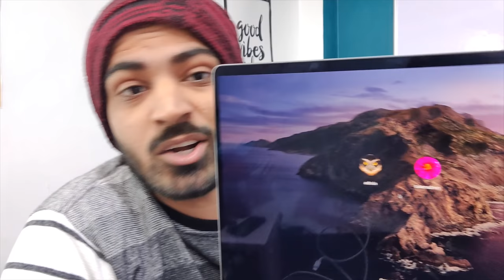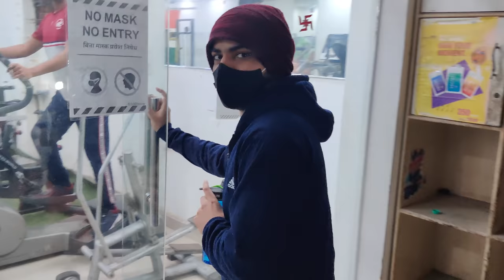My Amazon First Day Experience 😍 -- WHAT HAPPENED!!! | WFH Office Onboarding | VLOG 🔥| Anuj Bhaiya ✅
Hey guys, Today I'll be sharing my First Day experience at Amazon. I'll be sharing what the remote onboarding looks like at Amazon. So sit tight and enjoy!

to avail discount on all courses on Educative!

PS: This is my own opinion and I am not speaking for Amazon.

Ignore these tags:

anuj bhaiya
amazon hyderabad office
first day at amazon
apna college
amazon bangalore office
amazon first day of work
amazon office hyderabad
anuj kumar sharma
amazon day 1
amazon gurgaon office
anuj bhaiya amazon
dsa
amazon welcome kit
anuj
amazon office bangalore
amazon vlog
why anuj bhaiya left apni kaksha
amazon onboarding process
vlog
amazon office
amazon hyderabad
time complexity
amazon campus hyderabad
amazon onboarding equipment
amazon onboarding kit
amazon hyderabad campus
amazon
anuj bhaiya java
amazon bangalore
amazon welcome kit for new employees
amazon office tour
bit manipulation
amazon first day
amazon sde
google welcome kit
hyderabad amazon office
amazon joining kit
amazon chennai office
love babbar
amazon hyderabad office tour
data structures and algorithms
amazon interview
amazon india office
tcs welcome kit
amazon employee benefits india
amazon interview questions
accenture welcome kit 2021
aman bhaiya vlogs
1st day at amazon
amazon interview preparation
wipro welcome kit
amazon internship
welcome kit
amazon job
java anuj bhaiya
job in amazon
amazon onboarding
aman dhattarwal
amazon company
amazon tour
coding motivation
anuj sharma
first day at work
first day at job
working at amazon
deloitte welcome kit
dsa course
amazon software engineer
first day at microsoft
java by anuj bhaiya
amazon interview experience
bangalore amazon company
dsa full course
first day at google
amazon jobs
life at amazon india
tcs welcome kit 2021
vlogs
amazon chennai office tour
amazon sde 1 salary
tron associate in amazon
amazon bangalore campus
bit manipulation interview questions
dsa in java
amazon company in hyderabad
amazon employee welcome kit
amazon gurgaon campus
data structures and algorithms in java
first day of job
amazon experience
anuj bhaiya android development
anuj kumar
cognizant welcome kit
first day at office
amazon intern
amazon office india
amazon sde intern
capgemini welcome kit
java apni kaksha
machine learning
microsoft welcome kit
off campus placement
apna college web development
apni kaksha
dsa one
accenture welcome kit
amazon internship experience
amazon campus
amazon internship 2021
amazon laptop unboxing
anuj amazon
code with harry
deloitte welcome kit 2021
anshika gupta
first day at amazon india
first day in office
first day of internship
java dsa
javascript tutorial
onboarding kit
python
samuel miller
amazon online assessment test
amazon work from home
apple welcome kit
bit manipulation for competitive programming
data structures and algorithms full course
dsa tutorial
java
jobs in amazon
pranay deep
what is aws
wipro welcome kit for freshers
amazon orientation
amazon warehouse
anuj bhaiya dsa
anuj bhaiya vs aman
apni college
bhaiya
data structure and algorithm
onboarding
singh in usa
amazon day 1 orientation
amazon laptop
amazon placement preparation
amazon sde online assessment